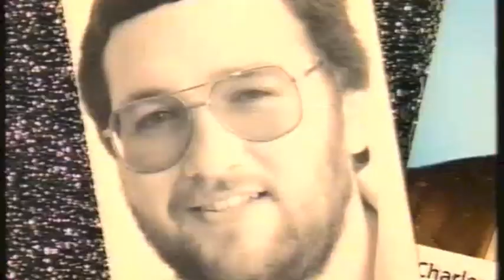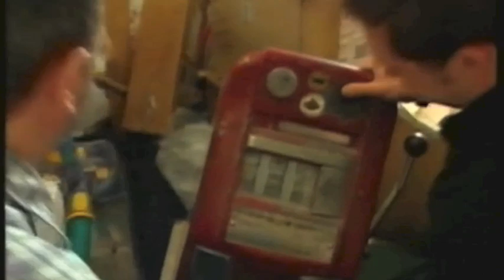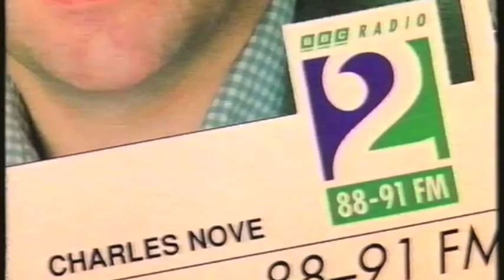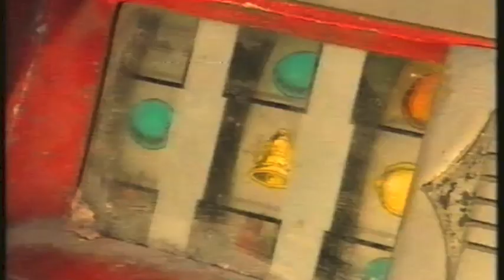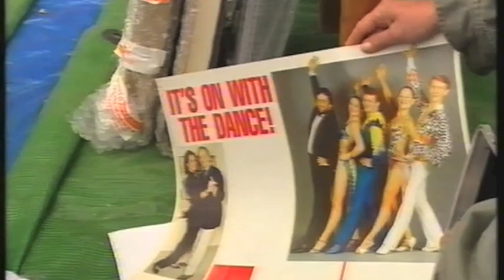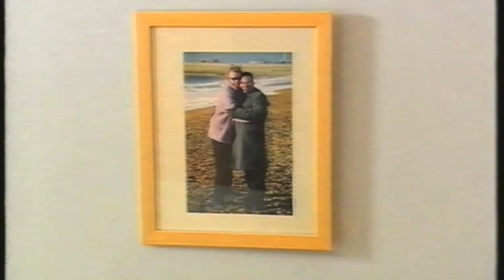The Life Laundry, BBC2 with presenters and declutter experts Jamie Breese & Dawna Walter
Here is one of my favourite episodes of the much-missed series.